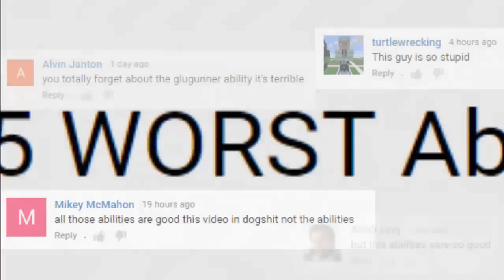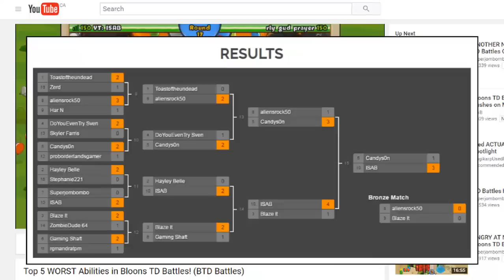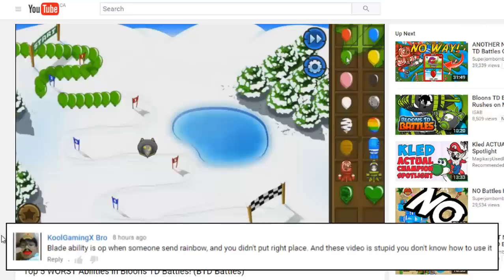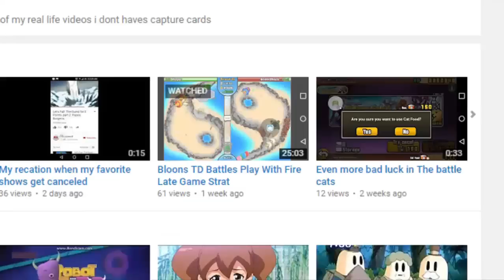Reading Dumb Comments Part 4 (Bloons TD Battles: 5 WORST Abilities Edition)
People are dumber than I thought.